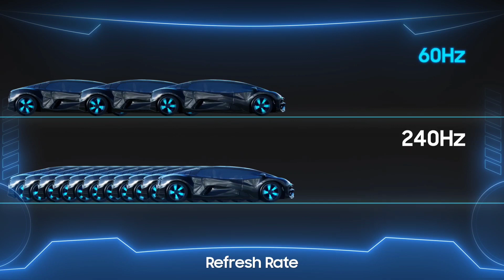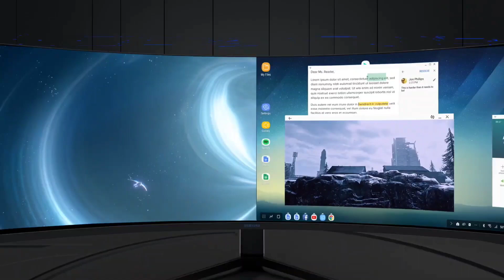Samsung curved gaming monitor 49 inch G9 launched globally with amazing features with huge price tag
Earlier this year, Samsung unveiled its Odyssey lineup of gaming monitors at CES 2020. While pre-order for the Odyssey G7 and the Odyssey G9 monitors had started in the US, only the G7 was listed in South Korea. Now, the company has finally launched the Odyssey G9 globally.

 The Samsung Odyssey G9 is priced at 1.9 million KRW (roughly 1,600 US Dollars). It is the world’s first dual-QHD resolution supporting monitor, is NVIDIA G-Sync compatible, and has a 1000R curvature. The new gaming monitor is also the world’s first monitor to support HDR10+, which is thanks to its QLED panel with DisplayHDR 1000 certification. The high end gaming monitor had won the CES 2020 Innovation Award in the Computer Peripherals and Accessories category due to its unique curved design. So, gaming enthusiasts have something to really look forward to. The Samsung Odyssey G9 sports a 49 inch curve QLED panel with a 5120×1440 resolution and an aspect ratio of 32:9.